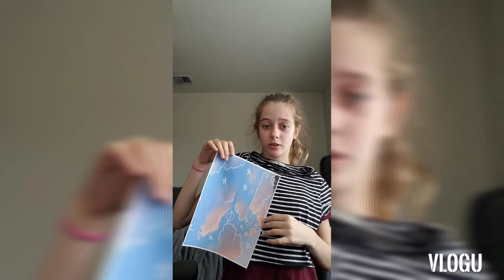Guess who's back